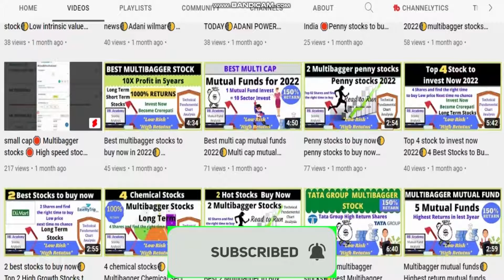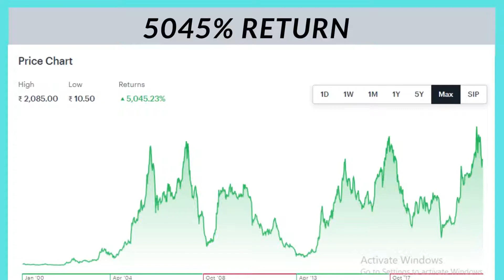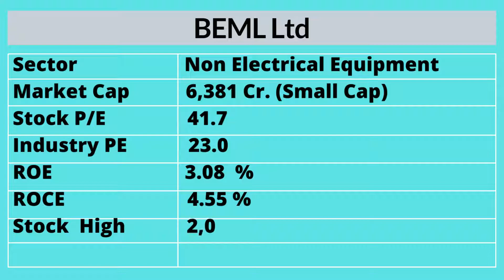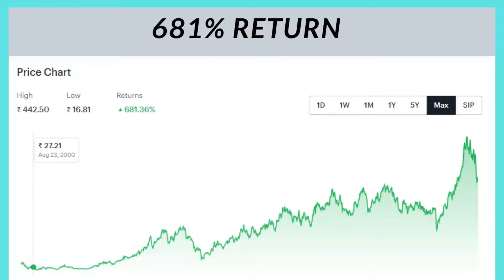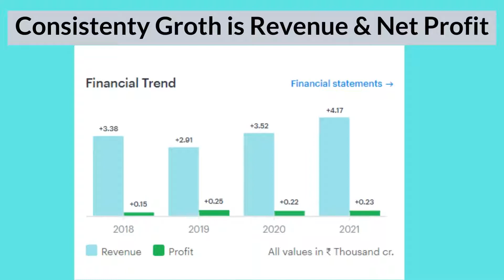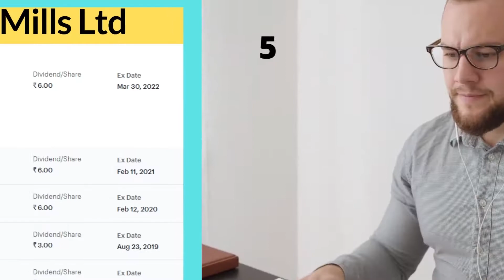TOP 5 Stocks To Buy Now - UPCOMING Dividend Stocks - UPCOMING Stock Split - Latest Stock Market News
share market | stock market | mutual funds I  Finance market |
 Earn money by stock market I mutual funds.

1. Aadhaar Card
2. Pan Card
3. Cancelled Cheque
4. Mobile Phone Linked to Aadhaar for OTP
5. Account Opening Fees can be paid UPI / Credit Card / Net Banking
6. 6 Months Bank Statement (needed only if you plan to trade Futures & Options)

Topics Covered
1) BEST SHARE TO BUY NOW
2) BEST SHARE TO BUY 2022
3) SHARE MARKET FALL BEST SHARE TO BUY
4) BEST SHARE TO BUY IN MARKET CRASH 2020
5) BEST SHARE FOR SIP
6) BEST SHARE FOR LONG TERM
7) BEST SHARE FOR INVESTING
8) SHARE MARKET
9) STOCK MARKET
10) MARKET MAESTROO
11) BEST 2 SHARE FOR INVESTING
12) BEST 2 SHARE TO BUY NOW
13) BEST SHARE RIGHT NOW
14) HOW TO BUY SHARE ONLINE
15) SHARE MARKET INVESTING
16) WHAT IS SHARE MARKET
17) SHARE MARKET BASICS
18) BASICS OF SHARE MARKET
19) SHARE MARKET EXPLAINED
 SHARE MARKET
 MUTUAL FUNDS
 STOCK MARKET